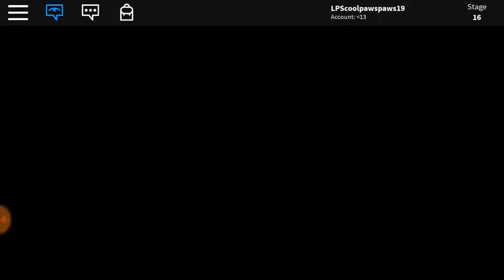WE MUST ESCAPE! THE ZOMBIES RUINED MY VACATION!!!!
| Story |
Aaaah! I was Going To Go To The beach today for a swim Until one of the crew members Warned Me Of A Zombie Invasion!!! I packed my bags And I got to get may butt outta here!